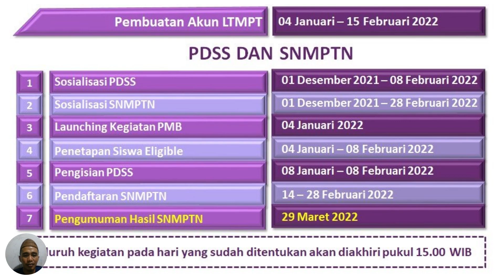RILIS JADWAL SNMPTN 2022 WAJIB DIKETAHUI SISWA SMA/SMK LULUSAN 2022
UNTUK SELURUH SISWA YANG MEMBUTUHKAN BANTUAN ATAU INFORMASI SEPUTARAN SNMPTN, SPAN PTKIN DAN SBMPTN SILAHKAN WA 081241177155